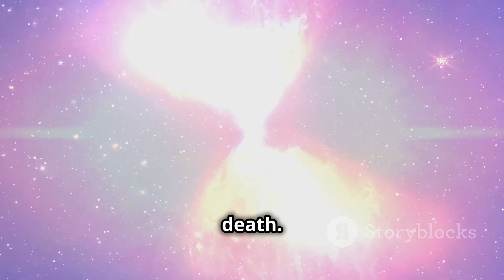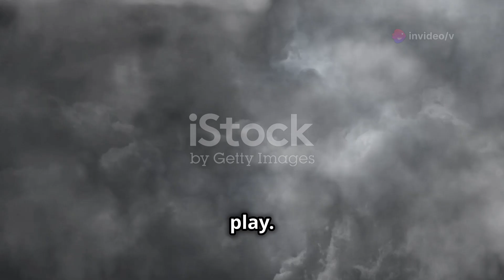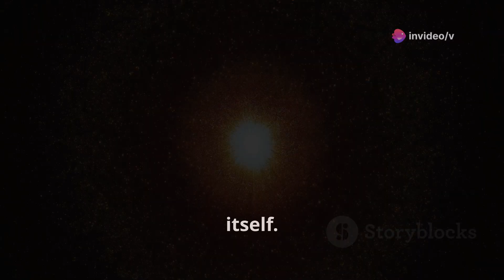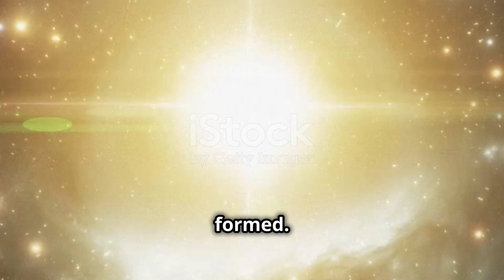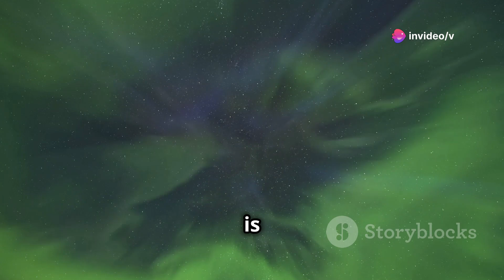The Space Phenomena Aurora And Supernova | Travel In Space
Unveil the mysteries of the cosmos with our captivating exploration of auroras and supernovae! 🌌 Discover how auroras paint the night sky with breathtaking hues, powered by the Sun's charged particles interacting with Earth's magnetic field. Learn why green is the most common aurora color and how the solar wind influences these mesmerizing displays.

Dive into the explosive world of supernovae, where stars end their life cycles in cataclysmic explosions, enriching the universe with heavy elements like gold and uranium. Understand the difference between Type I and Type II supernovae and their vital roles in seeding interstellar space, triggering star formation, and evolving galaxies.

your Quarries :
space
supernova
spacex
james webb space telescope
space trash
space junk
phenomenon
betelgeuse supernova
space documentaries
aurora
space structure
aurora australis
space exploration
space news
outer space
auroras
aurora borealis
spacex rocket
space 4k
history and science
space videos
snake asteroid
andromeda
young science presenter
serpent meteor
chandra x-ray observatory
northern lights
travel in space
explore the space
space exploration
travel the space
universe facts
the supernova in space

OUTLINE:

00:00:00 The Cosmic Dance
00:01:25 The Aurora Borealis and Aurora Australis
00:02:10 A Celestial Ballet
00:02:56 A Symphony of Light
00:03:33 The Dramatic Death of Stars
00:04:19 From Birth to Supernova
00:06:20 Stellar Fireworks
00:06:58 Echoes of Cosmic Explosions
00:07:38 Cosmic Alchemy
00:08:20 Windows to the Universe
00:08:59 The Universe's Grand Show